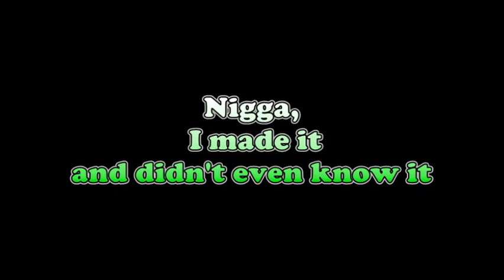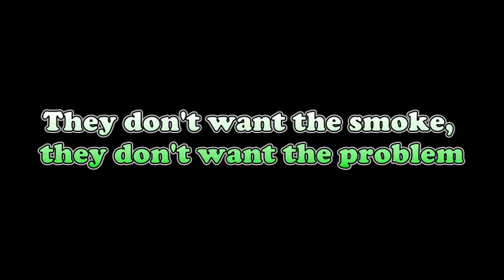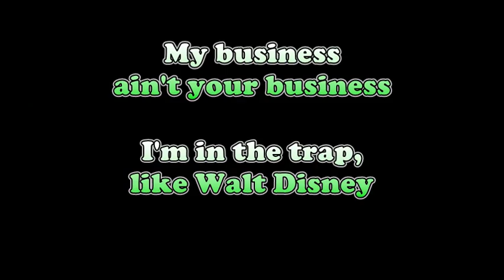B. Lou - NO ADLIBS (Lyrics)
B. Lou

DSF CUSTOM PRESESENT'S (LYRIC'S)

Artist - B. Lou
Record label -

DM on any platform for custom orders